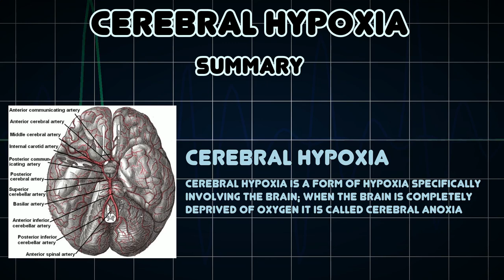Cerebral hypoxia (Medical Condition)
Symptoms, risk factors and treatments of Cerebral hypoxia (Medical Condition)

Cerebral hypoxia is a form of hypoxia specifically involving the brain; when the brain is completely deprived of oxygen it is called cerebral anoxia